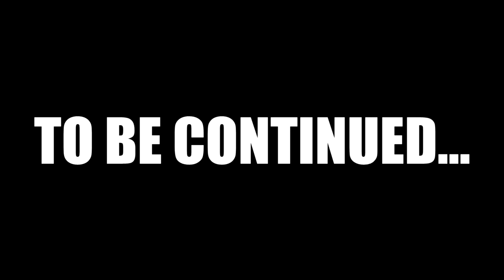Impossible quiz not possible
Why hello there. How you doin'?

If you have an video requests make sure to comment it below!
(It's totally not like I run out of ideas)

Below are le links you need for my social meeds :D

•Snapchat: Wolfgang Lupos (I think)